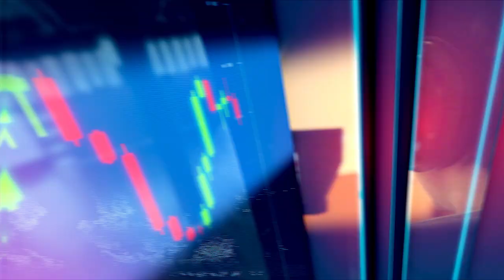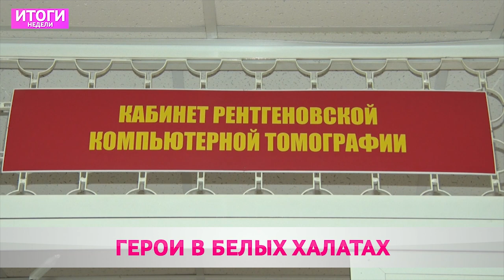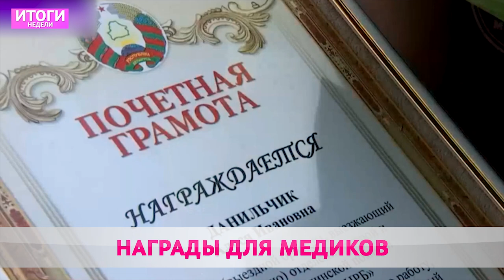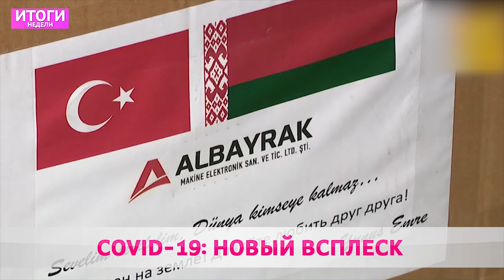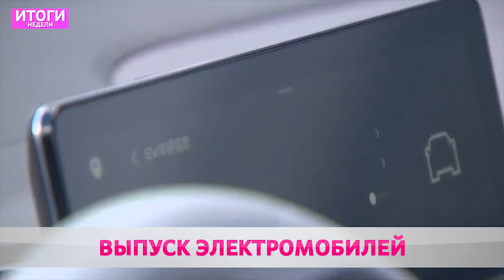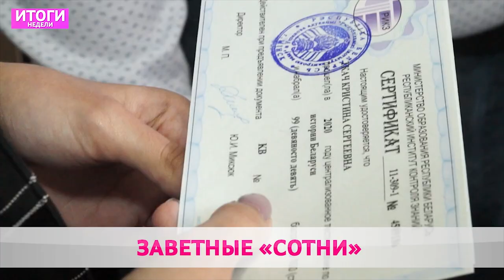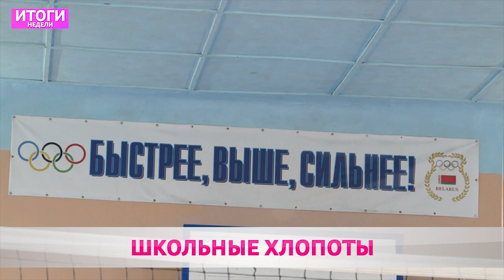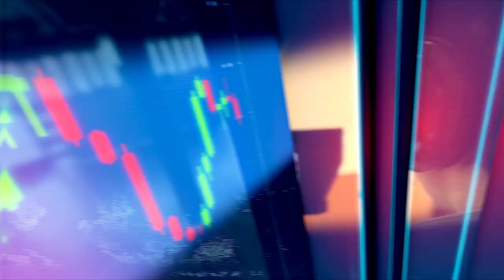Итоги Недели 26 07 2020